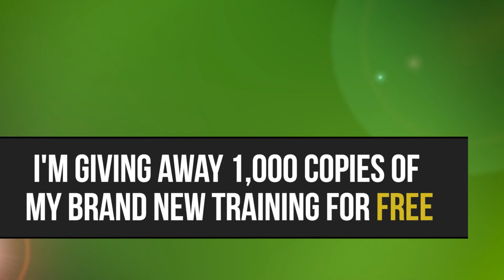No One Cares About Your Dreams. The Drive Episode 160